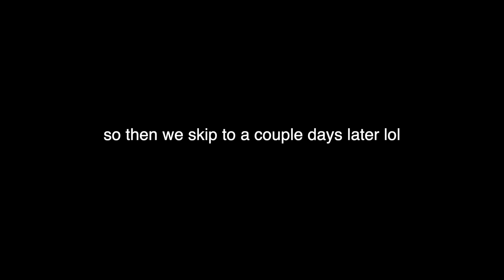productive day in my life! catching up & getting my life together lol 🤩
im backkkk, fingers crossed ;) In the beginning of todays video, I catch up with y'all on where I've been & what I've been up to! then we get into what I like to call, "getting my ish together" lol